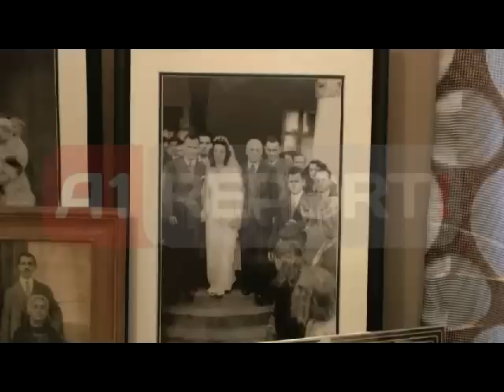REPORTAZH/ Në shtëpinë e varfër të Ismail Qemalit, takimi me pinjollët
Ndërsa entuziazmi për 100-vjetorin e Pavarësisë ka përfshirë sheshet dhe qytetet e Shqipërisë, zgjedhim një mjedis shumë intim për të kujtuar themeluesin e Pavarësisë, Ismail Qemalin. Trokasim tek dera e trashëgimtarëve të familjes Vlora, që këto ditë rri gjysmë e çelur. Në derë shkruhet mbi të kuqe: "Familja Ismail Vlora". Kjo është familja e Arjana Vlorës, stërmbesës së Ismail Qemalit. Ariana jeton ende në shtëpinë vjetër të prindërve të saj. Një apartament i vogël, i ngushtë në Tiranën e Re. Shenjat të mezidukshme të varfërisë, mbuluar me shkëlqimin e fisnikërisë, pastërtisë, finesës në rendin e gjërave më të nevojshme, dhe dinjiteti i kësaj dere mikpritëse bie në sy sapo hyn brenda.